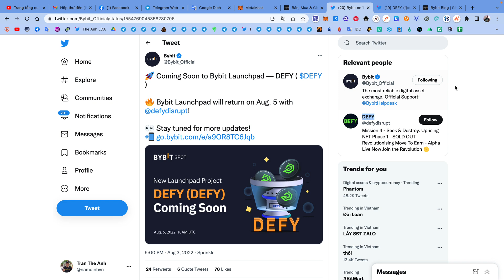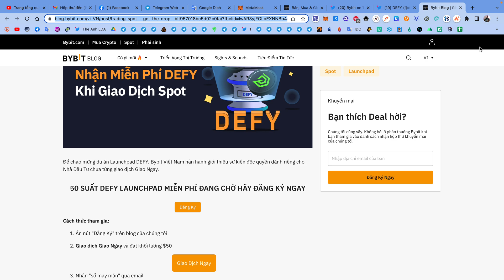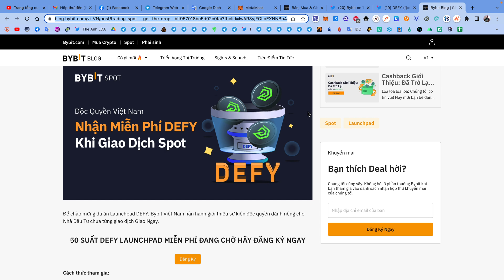Hướng dẫn nhận free 10$ DERY dự án LauchPad sàn Bybit (kèo ngon) | The Anh LDA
🚘 Giao dịch Giao Ngay và đạt khối lượng $50 cặp nào cũng được
🚘 Vé sẽ được gửi qua email